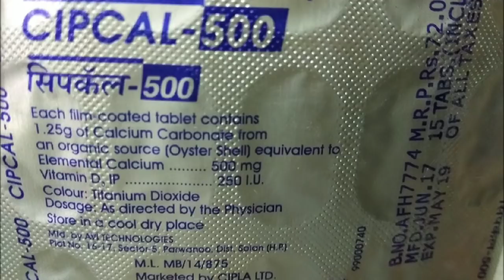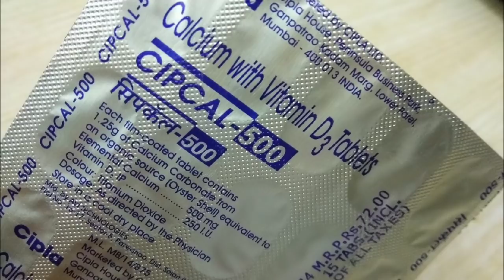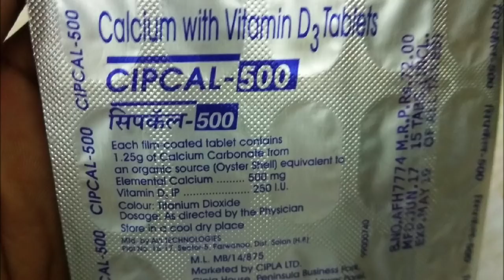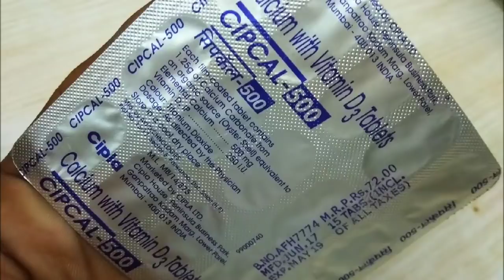हड्डियो की कमजोरी दूर करने की दवा🔥🔥🔥।कैल्शियम को बढ़ाने में खास दवा।Cipcal 500 Tablet Review।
हेलो दोस्तो आज के इस वीडियो मे हम बात करने वाले है Cipcal 500 Tablet के बारे में जोकि कैल्शियम को बढ़ाने के लिए खास दवाई है हड्डियों को मजबूत करने में खास है
आज के इस विडीओ में हम इसके फायदे और इस्तेमाल कर बारे में बात करने वाले है